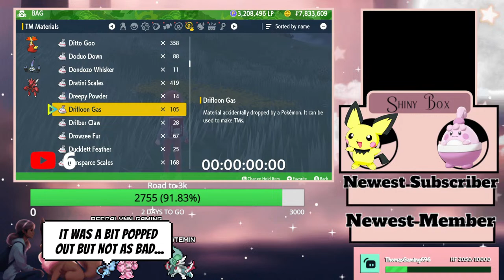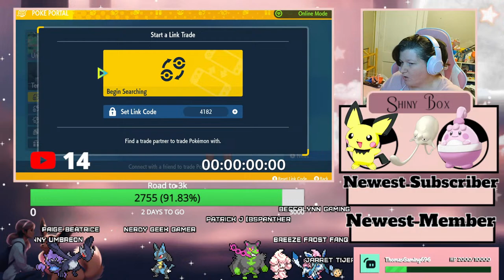🔴LIVE STREAM| Chance of getting the Vigor Mark. Pichu & Happiny, Munchlax & Riolu, Elekid & Magby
The next Mass Outbreak event has been announced for Pokémon Scarlet & Violet. This event will feature a focus on Baby Pokémon, with a chance of getting the Vigor Mark. Pichu & Happiny are in Paldea, Munchlax and Riolu in Kitakami and Elekid & Magby in the Terarium
This event will run from 00:00 UTC on March 29th through 23:59 UTC on March 31st.
🔴Materials from the mass outbreak percentages for the printer
- Pichu fur 23%
- Happiny Dust 68%
- Riolu fur 36%
- Munchlax Fang 36%
- Elekid  Fur 45%
- Magby Hair 68%
SHINY HUNTING INFORMATION
There are multiple methods to improve the chances of encountering shiny Pokemon in Scarlet and Violet. The first option is catching as many Pokemon as you can. When a player catches between 30 and 59 Pokemon consecutively, the chances improve to 1 in 2,048 or 0.04%. Still, not ideal.

Catching over 60 Pokemon increases the odds to 1 in 1,365. The chances can go as high as 1 in 512 but for that, players will need a Shiny Charm and a sandwich.
🔥Fire Sandwich - tomato, onion, green pepper, hamburger & Red peppers, 2 different Herba Mysticas
⭕ Normal Sandwich - tomato, onion, green pepper, hamburger & tofu, 2 different Herba Mysticas
👊 Fighting Sandwich - tomato, onion, green pepper, hamburger & Pickles, 2 different Herba Mysticas
⚡Electric Sandwich - tomato, onion, green pepper, hamburger & yellow peppers, 2 different Herba Mysticas
🥪 In Pokémon Scarlet and Violet, you can find Tofu at the Aquiesta Supermarket in Levincia. To unlock the ability to purchase Tofu, you’ll need to obtain five Gym badges. Once you’ve achieved this milestone, head to the supermarket, where each piece of Tofu costs 260 Poké Dollars. All other Ingredients can be bought here for this outbreak shiny hunting! Have fun shiny hunting, good luck!

Chat Rules
 🍓No caps in chat
🍓 No self-promo
🍓 Please keep the chat PG-13
    🍰 MOST OF ALL HAVE FUN AND ENJOY YOURSELF! 🍰

!hug
!lurk
!social